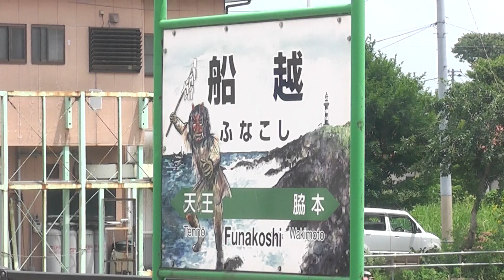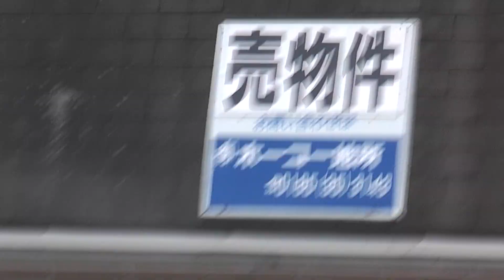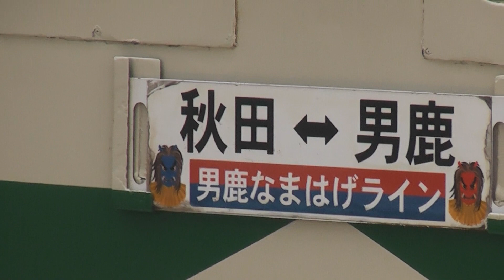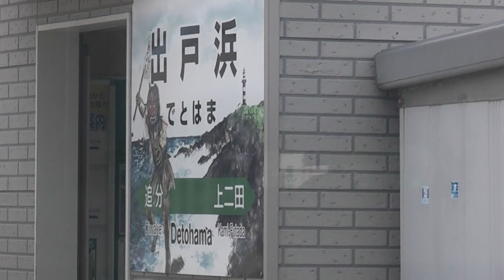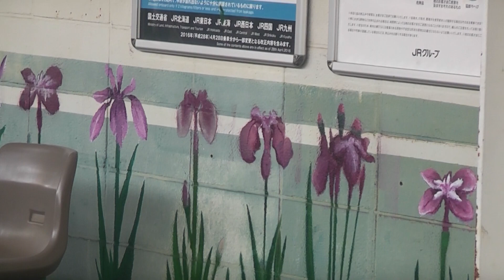JR男鹿線＋奥羽本線 男鹿→秋田【キハ40系】 2017.07.12 JR Oga Line＋Ōu Main Line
JR Oga Line＋Ōu Main Line　Oga Station→Akita Station【KiHa 40 series】